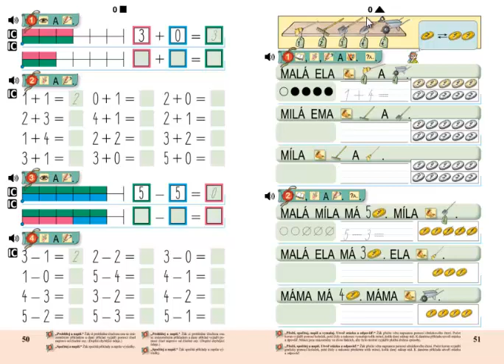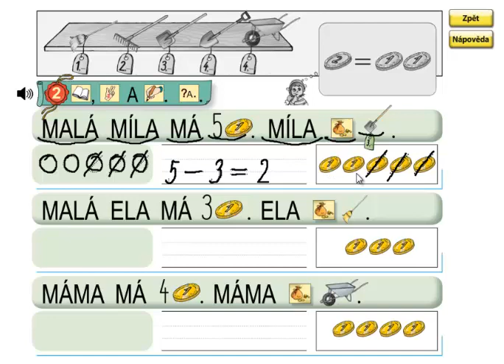Matýskova matematika 1.díl, strana 51, cvičení 2